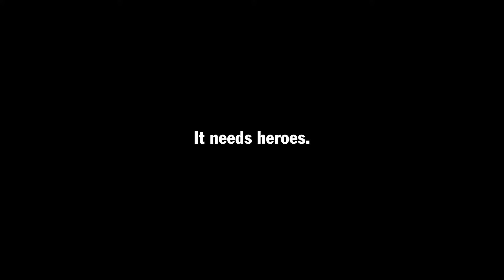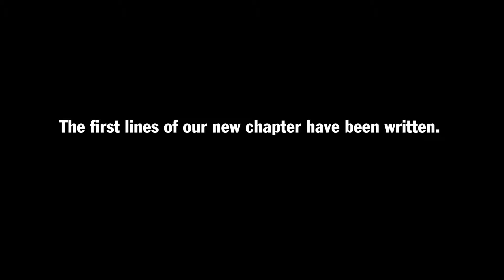Porsche at 6h of Silverstone 2016.